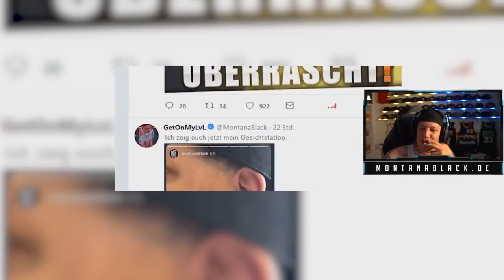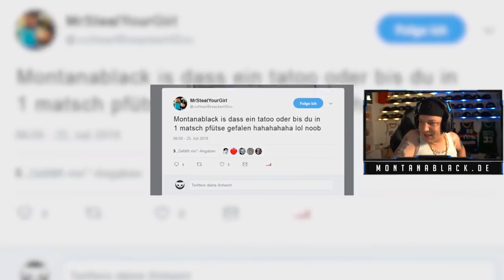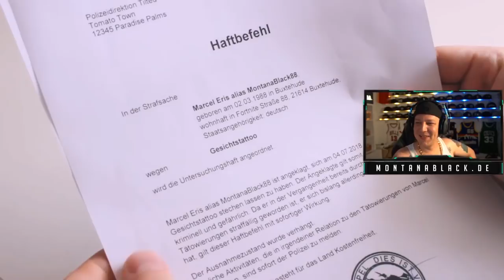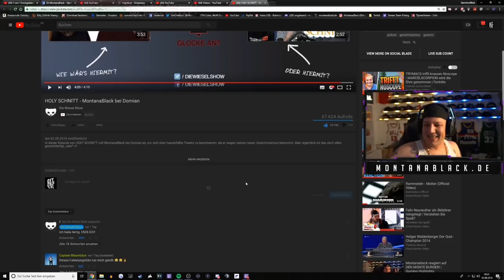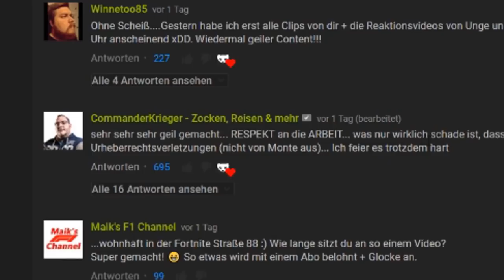MontanaBlack reagiert auf Holy Schnitt😂 MontanaBlack bei Domian